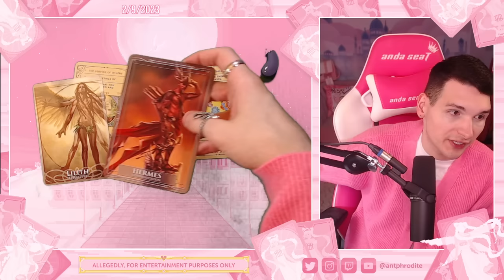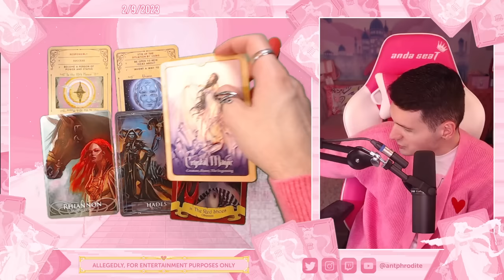Your Future Spouse! 👫 PICK A CARD 👫 *TIMELESS*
Who will your future spouse be? What will your future spouse look alike? Where will you meet your future husband or wife?

0:00 Intro
1:08 Group 1 "Eggplant"
17:05 Group 2 "Tomato"
30:56 Group 3 "Heart"